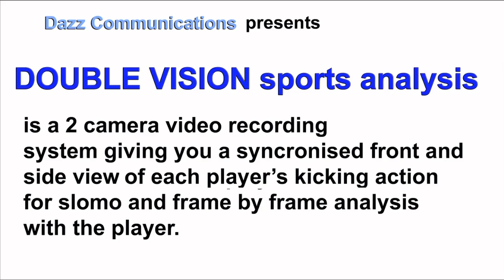DOUBLE VISION Sports Analysis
DOUBLE VISION Sports Analysis is a 2 camera tool to record high quality vision of your players for replay in slomo and frame by frame so that you and the player can see exactly how they are kicking. Filmed at your ground this cost effective way of improving is just like the AFL clubs.  By Dazz Communications. 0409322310